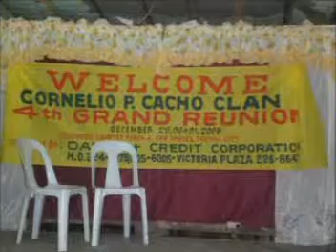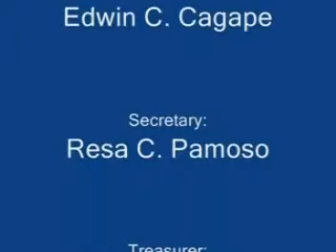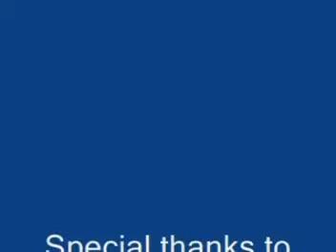Cornelio-Felomina Cacho Clan 4th Grand Reunion.2.mpg